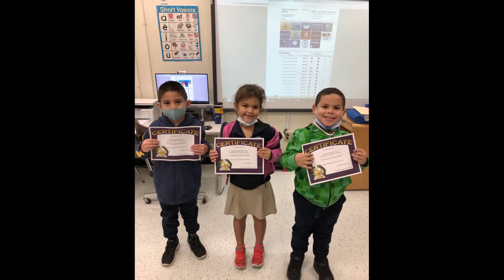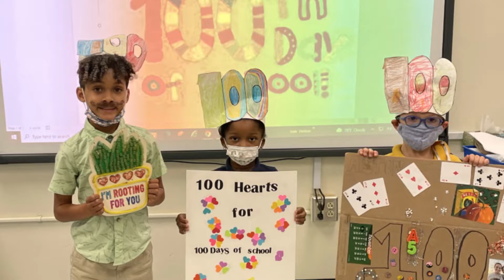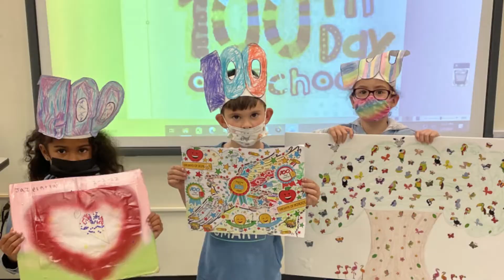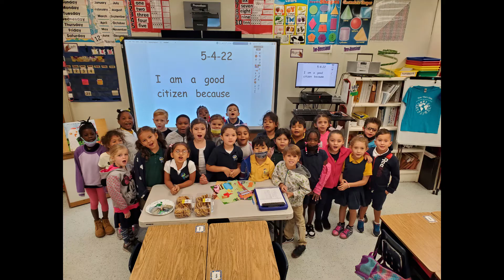Perrine is the Place for Me!